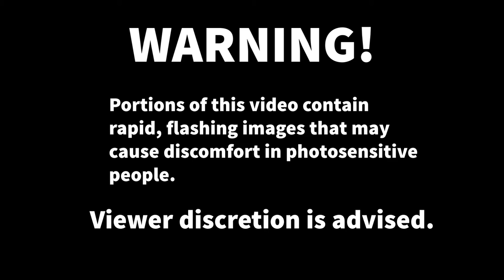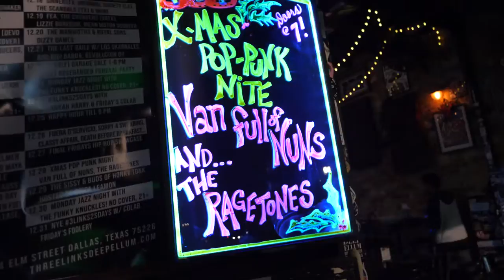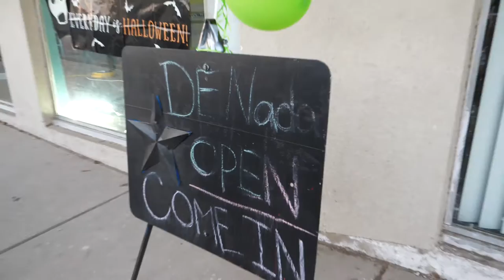The Ragetones - Breaking Walls and Boarding Planes (Official Music Video)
A little over a year ago we returned home from our No Missed Calls tour.
It was an unforgettable experience, and we can't wait to get back out to you all when it's safe to do so. Until then, we hope you enjoy this glimpse into our last time on the road as much as we enjoyed it ourselves.